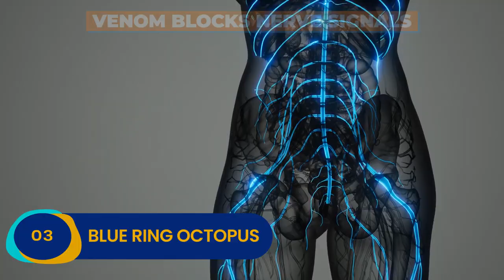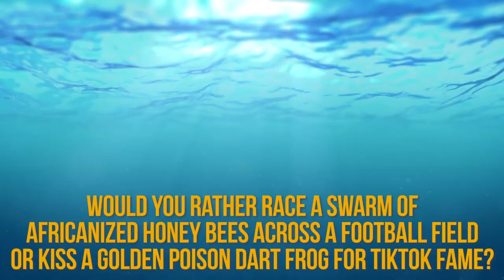Top 10 Tiny Creatures That Can DESTROY You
From the smallest animals to innocent-looking beasts that are dangerous, here are the top 10 tiny creatures that can destroy you.